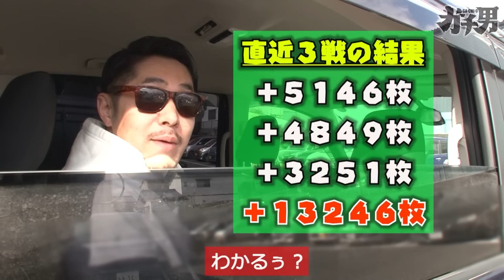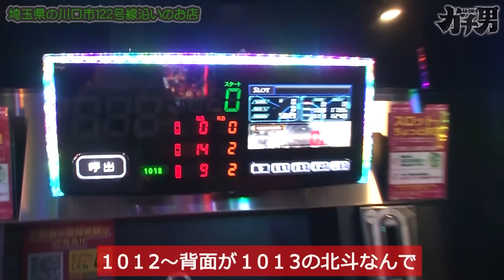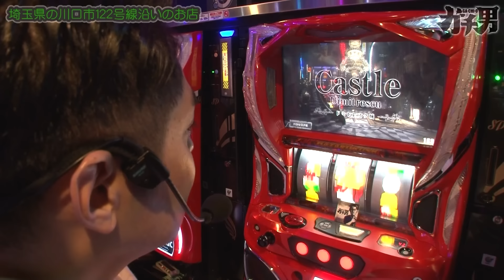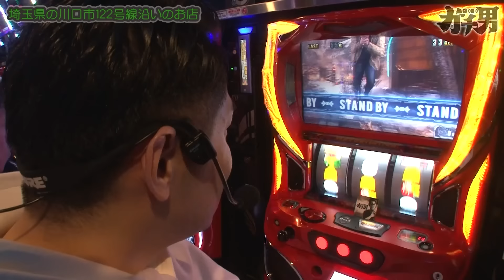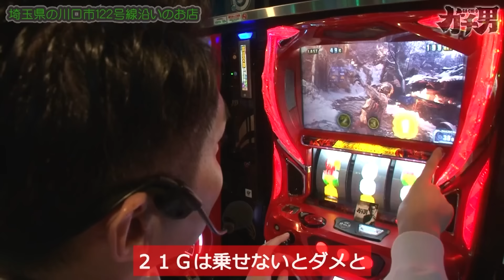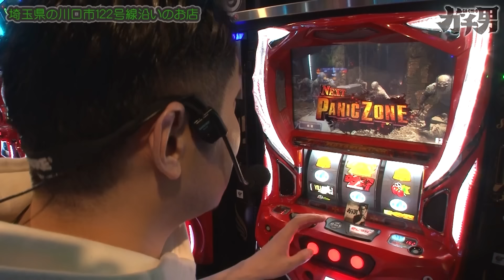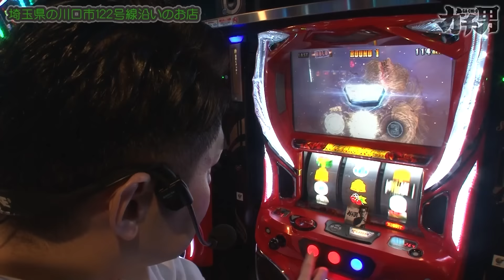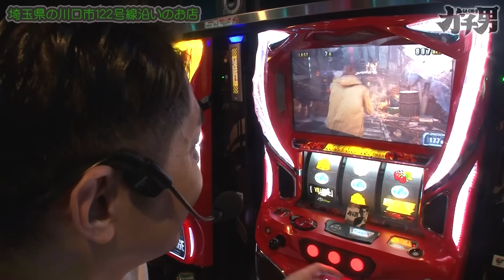【スマスロ バイオハザード ヴィレッジ】知れば知るほど面白いヴィレッジを徹底解説＆高設定を狙っていきます！【ガチ男 第49話 前編】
リノはスマスロ バイオハザード ヴィレッジを実戦‼

■実戦台
スマスロ バイオハザード ヴィレッジ

ガチ男は不定期木曜日に配信中！